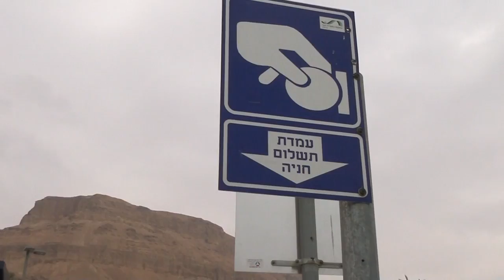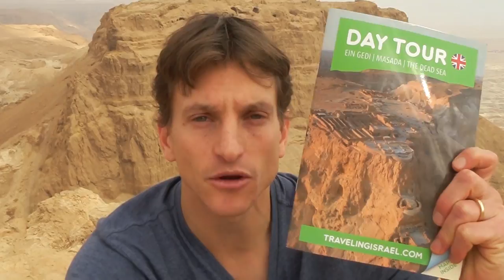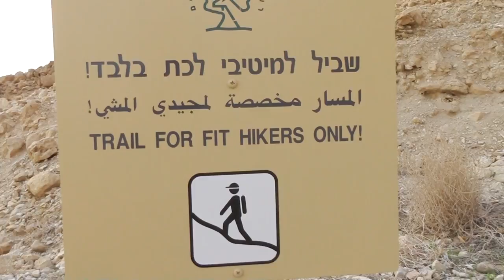Masada, Ein Gedi and the Dead Sea - The ultimate guide to the Judaean Desert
A complete guide to visiting Masada, the Dead Sea, Ein Gedi and Qumran. This video will show
you all you need to know about the main sites in the Judaean Desert.
Here’s what this video is about:
Masada: How do you get there? A brief history of Masada and information about the best way to
see Masada – an unknown trail that surrounds Masada.
The Dead Sea is one of the wonders of the world. It is the lowest point on earth and you can
float on its dense salty waters! Where are the best beaches and what do you need to be aware
of?
Ein Gedi is a national park that is home to two spring-fed streams with drinkable water that flow
all year round - Nahal David and Nahal Arugot. A visit to Ein Gedi combines history – there is an
ancient, 6,000-year-old temple, and a beautiful synagogue with a mosaic floor – and wildlife –
there are plants that originally come from Africa, and you get to see animals including the ibex
and the rock hyrax. Ein Gedi is perfect for those who love hiking. Most visitors go for two to
three hours, but there are also longer full-day treks.
Qumran is a small archeological site. I describe it as the most important unimpressive site in the
world. The site is hardly spectacular in itself, but in order to understand it you need to look at the
cliffs all around and know the history of the place. The Dead Sea scrolls were found in the caves
set in the cliffs around Qumran. This is one of the most important archeological finds in Israel

My Booklets
My Booklets on Kindle